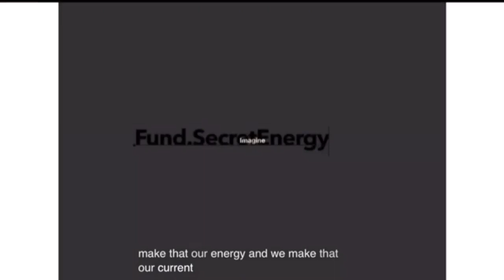Mindful MetaCrafts of OneTribe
Wholeness and Balanced Vibrations Family,
We at OneTribe and Secret Energy are mindful about our Energy Output.  Assisting others Mentally, Physically, and Spiritually is our Passion.

All crafts and products are made with you in Mind.
Energy Pendants are made to amplify harmonic resonance of ones own energy field.  This is to be carried with you or worn as a necklace to keep you grounded in the stride of Your moments.

Used as guides, crystals are amazing assets to the planet.  Get some today.

To Support More Mindful Projects like our Mindful App, Coming Soon
Go to: Fund.secretenergy.com/?ref=curtisheru

Thanks, Cristal​ We Appreciate the Love. Top Speed! Wholeness